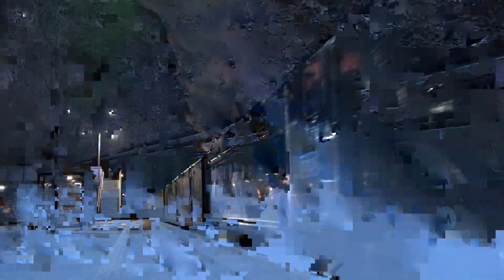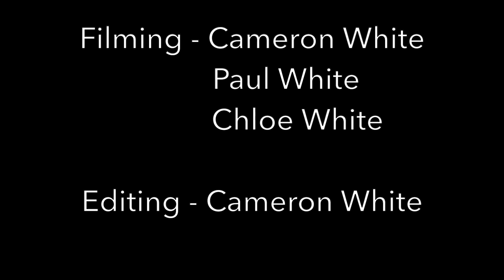Legendary Steam Locomotive Performances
In this compilation we take a look at Steam Locomotives working hard with lots of power at their best! This video features locomotives from all regions and more. From locos from the Great Western Railway, the Southern Railway, the London Midland & Scottish Railway, the London & North Eastern Railway, British Railways Standards and one locomotive from the United States!

This video includes 27 Steam Locomotives such as

GWR

4144
7802 Bradley Manor
6990 Witherslack Hall
5043 Earl of Mount Edgcumbe
7029 Clun Castle

SR

926 Repton
825
34092 City of Wells
35028 Clan Line

LMS

44871
45212
45407 The Lancashire Fusilier
5428 Eric Treacy
45596 Bahamas
45690 Leander
45699 Galatea
6233 Duchess of Sutherland
48624 (as 48476)

LNER

1264 (as 1251 Oliver Bury)
60163 Tornado
60009 Union of South Africa

BR Standards

78022
76084
73156 (as 73069)
70013 Oliver Cromwell
92214 Leicester City

USATC

5820 Big Jim

Locations featured in this video include:

Irwell Vale (East Lancashire Railway)
Church Fenton
Quorn & Woodhouse (Great Central Railway)
Chesterfield
Grindleford
Doncaster
Sapperton East
Haworth (Keighley & Worth Valley Railway)
Esk Valley (North Yorkshire Moors Railway)
Widney Manor
Edale
Wilmcote
Goldthorpe
Scarborough Terrace (in York)
Peak Forest
Slitting Mill
Damems Loop (Keighley & Worth Valley Railway)
Keighley Bank (Keighley & Worth Valley Railway)
Tamworth
Sapperton
Swinton (South Yorkshire)
Beck Hole (North Yorkshire Moors Railway)

Double Headers in this video include:

48624 & 73156 (as scrapped 48476 & 73069)
926 Repton & 825
44871 & 45407 The Lancashire Fusilier
76084 & 45690 Leander
6990 Witherslack Hall & 92214 Leicester City

Stay safe, healthy & take care of yourselves!